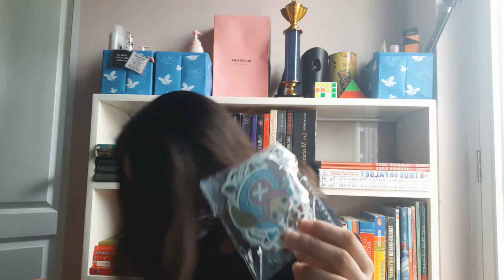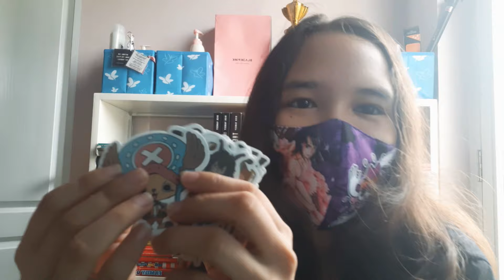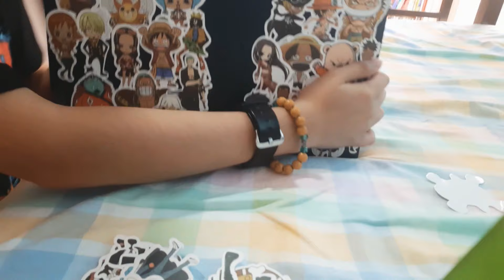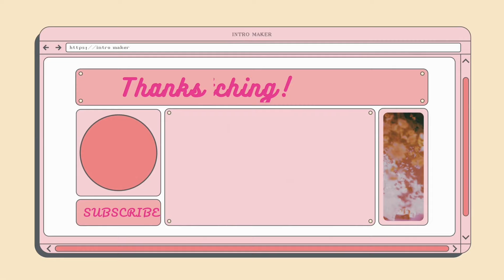Putting One Piece stickers on my Laptop and Mouse | Bleu Aurus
Hi! If you have any suggestions about what anime I should content in my next video, please comment it! Let's all happily talk and watch anime together!

All the songs and clips that are being used in my video are not mine.